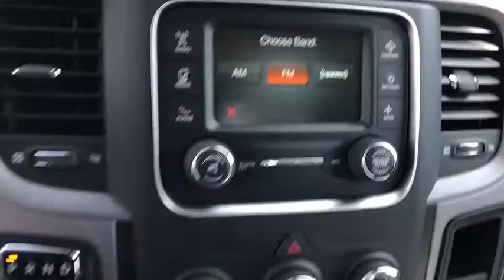2018 Ram 1500 Costa Mesa, Huntington Beach, Irvine, San Clemente, Anaheim, CA RM83604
2018 Ram 1500

GVWR: 6 800 LBS (STD),TRANSMISSION: 8-SPEED AUTOMATIC (845RE) (STD),DIESEL GRAY/BLACK CLOTH 40/20/40 BENCH SEAT,3.21 REAR AXLE RATIO (STD),REMOTE KEYLESS ENTRY W/ALL-SECURE,WHEELS: 17 X 7 ALUMINUM (STD),TIRES: P265/70R17 BSW AS (STD),ENGINE: 3.6L V6 24V VVT -inc: Flex fuel capable (STD),RADIO: UCONNECT 3 W/5 DISPLAY -inc: 5.0 Touchscreen Display Overhead Console Rear View Day/Night Mirror GPS Antenna Input Temperature & Compass Gauge Integrated Voice Command w/Bluetooth SiriusXM Satellite Radio For More Info Call No Satellite Coverage w/AK/HI/PR/VI/GU 1-Year SiriusXM Radio Service,QUICK ORDER PACKAGE 22J EXPRESS -inc: Engine: 3.6L V6 24V VVT Transmission: 8-Speed Automatic (845RE) Front Fog Lamps Ram 1500 Express Body Color Grille Body Color Rear Bumper w/Step Pads Rear Floor Mats Body Color Front Fascia Front Floor Mats,BRIGHT WHITE CLEARCOAT,POPULAR EQUIPMENT GROUP -inc: Remote Keyless Entry w/All-Secure SiriusXM Satellite Radio For More Info Call No Satellite Coverage w/AK/HI/PR/VI/GU 1-Year SiriusXM Radio Service,SIRIUSXM SATELLITE RADIO -inc: For More Info Call No Satellite Coverage w/AK/HI/PR/VI/GU 1-Year SiriusXM Radio Service,Rear Wheel Drive,Power Steering,ABS,4-Wheel Disc Brakes,Brake Assist,Aluminum Wheels,Tires - Front All-Season,Tires - Rear All-Season,Conventional Spare Tire,Power Mirror(s),Heated Mirrors,Intermittent Wipers,Variable Speed Intermittent Wipers,Privacy Glass,Power Door Locks,Automatic Headlights,AM/FM Stereo,MP3 Player,Auxiliary Audio Input,Adjustable Steering Wheel,Power Windows,Rear Bench Seat,Cruise Control,A/C,Vinyl Seats,Split Bench Seat,Auto-Dimming Rearview Mirror,Engine Immobilizer,Traction Control,Stability Control,Front Side Air Bag,Tire Pressure Monitor,Driver Air Bag,Passenger Air Bag,Passenger Air Bag Sensor,Front Head Air Bag,Rear Head Air Bag,Child Safety Locks